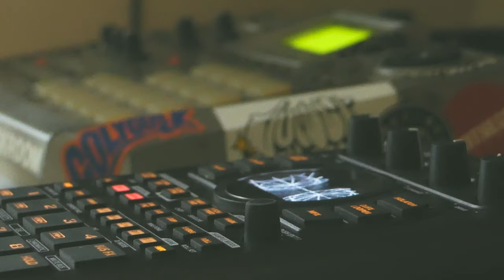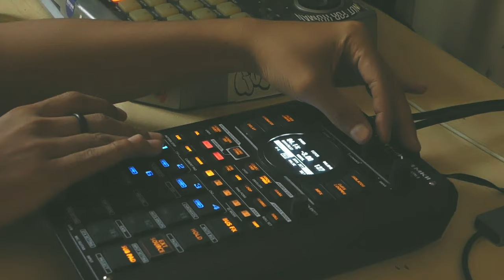Beat Making on the SP-404 Mk2 - Chilled Soul Jazz Beats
Sawibeatz